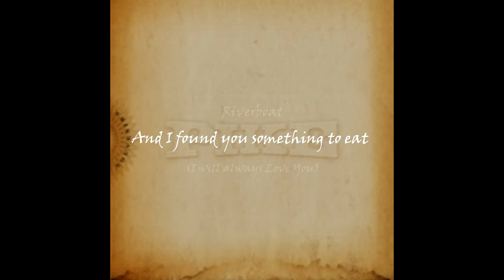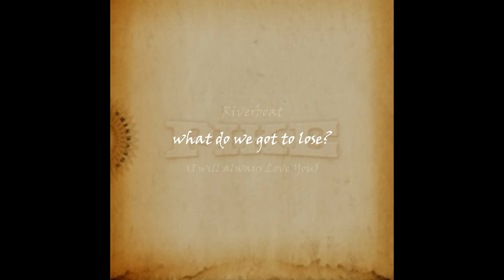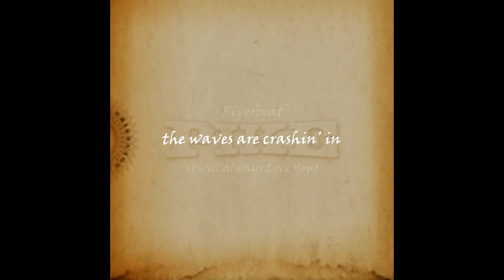Riverboat - PIKE (Souvenirs)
This is a lyric video for Riverboat by Andrew Pike, from the album Souvenirs.

Andrew Pike is a singer-songwriter and musician located in St. John's, Newfoundland. PIKE is the recipient of 2 NL Arts & Letters Awards, and has been nominated for several MusicNL Awards.

PIKE's extensive catalogue of music ranges from upbeat rock and pop, to smooth classical and country. His unique sound and original production has come together to create fun, catchy songs that you will catch yourself humming throughout the day. PIKE's well-crafted, introspective lyrics are sure to captivate and inspire.

3 albums: Souvenirs, Strength, and Forever Run – available at Fred's Record Store.